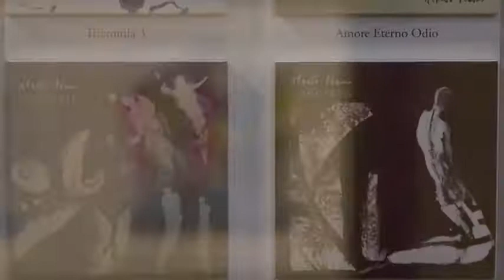"Due" di Alberto Nemo presentato da Claudio Strinati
"Chi ascolta le composizioni di Alberto Nemo, ha la sensazione di percepire astrali echi di esperienze liminari come fu quella del grande Demetrio Stratos negli anni settanta del Novecento, che hanno forse spinto Alberto Nemo all’idea di procedere ad una vera e propria costruzione sistematica di un mondo sonoro pago di se stesso, in uno stato di quieta e al contempo fremente pienezza dell’essere.
Qualcosa del genere si era profilato nel mondo musicale una quarantina d’anni fa al magico tocco di maestri come, soprattutto, Philip Glass al tempo dell’invenzione della ragguardevole trilogia cinematografica, parzialmente ispirata al mondo degli indiani Hopi della nazione Navajo, diretta da quel geniaccio oggi ottantenne di Godfrey Reggio, scandita dai capolavori Koyaanisqatsi( 1982), Powaqqatsi (1988, l’anno stesso di nascita di Alberto Nemo), Naqoyqatsi (2002).
E, su una linea assai simile, Nemo con la stessa impeccabile e severa professionalità può toccare il più rustico popolaresco e il più gelido e ancestrale aristocraticismo. Può conversare con i più scrupolosi sapienti e giocare con i bambini senza esporsi troppo e senza dare tante spiegazioni." Claudio Strinati